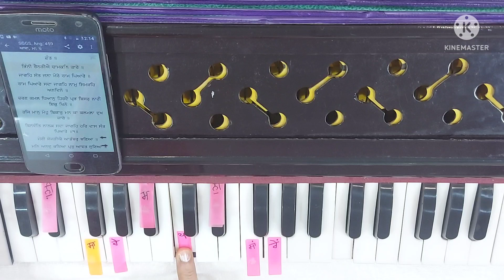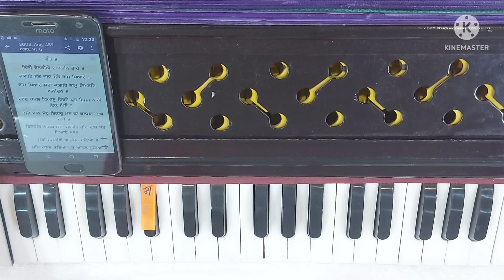Bhinni rainarhiye chaamkan taare ( Amrit kirtan ang 231 )